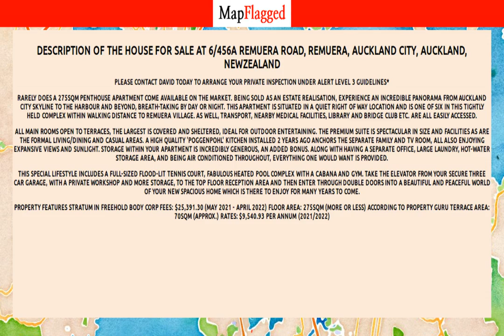NZ | Buy house at 6/456a Remuera Road, Remuera, Auckland City, Auckland, NewZealand | MapFlagged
Following is the detail of house for sale at 6/456a Remuera Road, Remuera, Auckland City, Auckland, NewZealand:

3 Bedroom
2 Bathroom
275 Sq m. Floor

Please contact David today to arrange your private inspection under Alert Level 3 guidelines*
Rarely does a 275sqm penthouse apartment come available on the market. Being sold as an Estate Realisation, experience an incredible panorama from Auckland City skyline to the harbour and beyond, breath-taking by day or night. This apartment is situated in a quiet right of way location and is one of six in this tightly held complex within walking distance to Remuera Village. As well, transport, nearby medical facilities, Library and Bridge Club etc. are all easily accessed.
All main rooms open to terraces, the largest is covered and sheltered, ideal for outdoor entertaining. The premium suite is spectacular in size and facilities as are the formal living/dining and casual areas. A high quality 'Poggenpohl' kitchen installed 2 years ago anchors the separate family and TV room, all also enjoying expansive views and sunlight. Storage within your apartment is incredibly generous, an added bonus. Along with having a separate office, large laundry, hot-water storage area, and being air conditioned throughout, everything one would want is provided.
This special lifestyle includes a full-sized flood-lit tennis court, fabulous heated pool complex with a cabana and gym. Take the elevator from your secure three car garage, with a private workshop and more storage, to the top floor reception area and then enter through double doors into a beautiful and peaceful world of your new spacious home which is there to enjoy for many years to come.
Property Features
Stratum in Freehold
Body Corp Fees: $25,391.30 (May 2021 - April 2022)
Floor Area: 275sqm (more or less) according to property guru
Terrace Area: 70sqm (approx.)
Rates: $9,540.93 per annum (2021/2022)